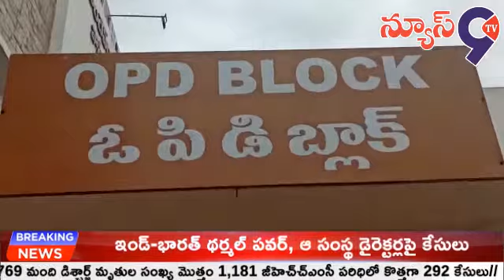ఉచిత వైద్య శిబిరానికి విశేష స్పందన//News9tv